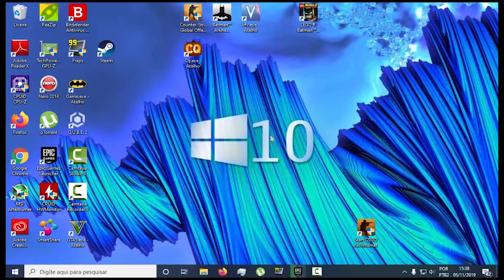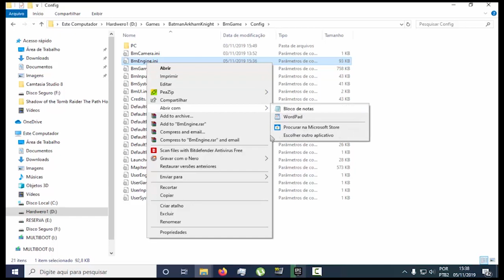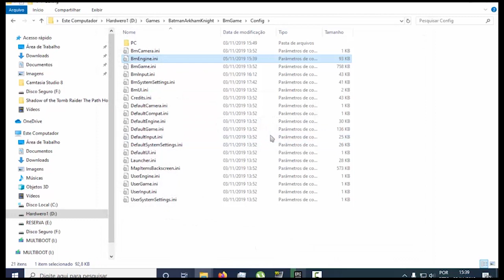COMO TRADUZIR BATMAN ARKHAM KNIGHT EM PT BR SEM USAR PROGRAMAS ok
O HARDWERO
 Como traduzir o jogo BATMAN ARKHAM KNIGHT para PORTUGUÊS BRASILEIRO (PT-BR) sem utilizar nenhum programa.

Simples pessoa, abra a pasta de instalação do jogo e procure pela pasta
BatmanArkhanKnight\BmGame\Config
(qualquer coisa use a pesquisa do Windows).
Abra o arquivo BmGame.ini e edite a linha com a language de INT para PTB.
Salve e feche o arquivo.
Agora é só jogar e se divertir.

Galera é muito emocionante ver a geração de hoje tendo acesso à esse tipo de tecnologia. Me surpreende demais ver jogos totalmente em português. Como era difícil jogar um RPG e tentar aprender ingles ao mesmo tempo para tentar escolher as opções corretas.

Bom jogo a todos!!!

O "HARDWERO"

Visite o nosso Blog para tutoriais em texto/imagens reviews e muito mais

Ignore (Tags Extras)
PT-BR
hardware hardwero harduero
rarduero
radwero
radueiro
hardzueiro
hardcore
batman arkham knight arkhan kinaight kinait
robin dc comics
traduzir tradução baixar tradução português portugues portugueis
port PORT_BR PT-BR PT_BR PT BR BRAZILIAN PORTUGUESE
EPIC GAMES STEAM jogo game gamer fullhd
hardcore